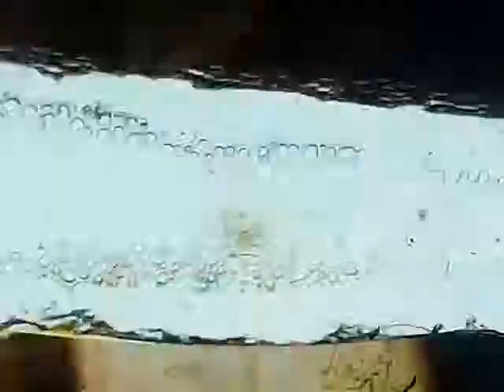Uncle Augie's #7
Uncle Augie's home videos #7 Josie's wedding